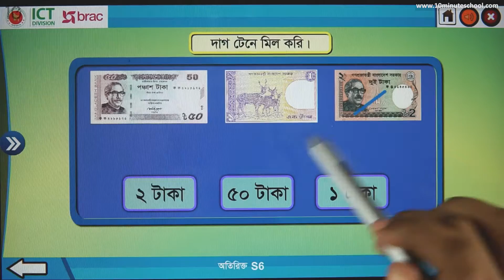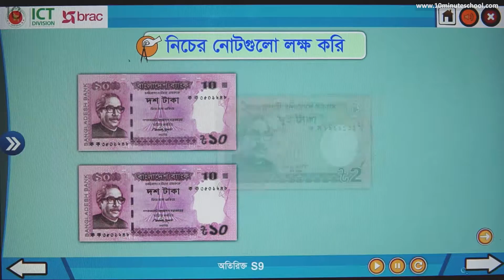১৬.০৪ : অধ্যায় ১৬ : বাংলাদেশি নোট ও মুদ্রা - নোট নিয়ে মজার খেলা - ১ [Class 1]